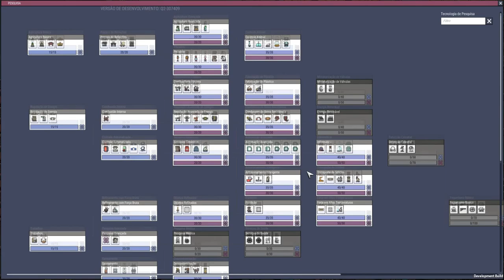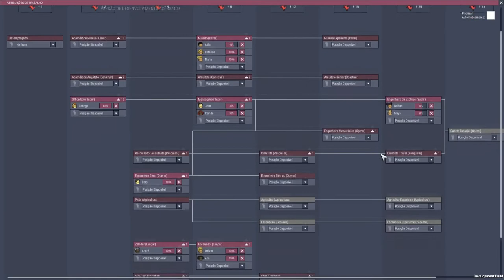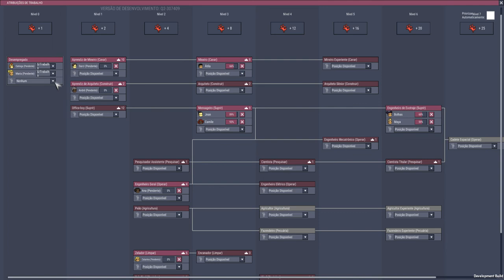Adeus Energia a Carvão e iniciando a decoração - Tutorial ONI #19.